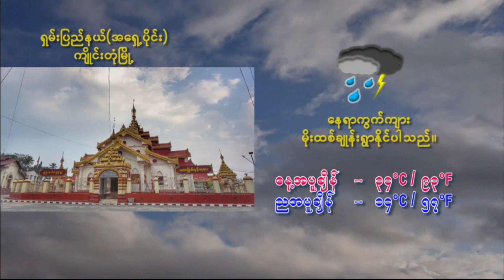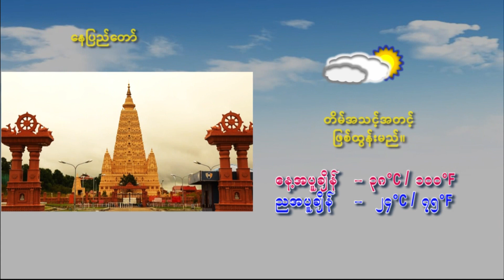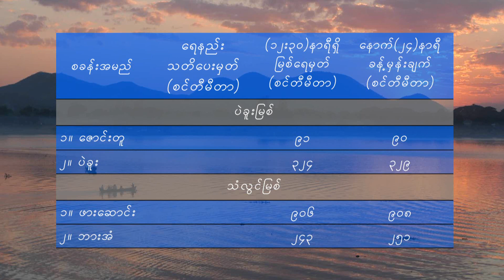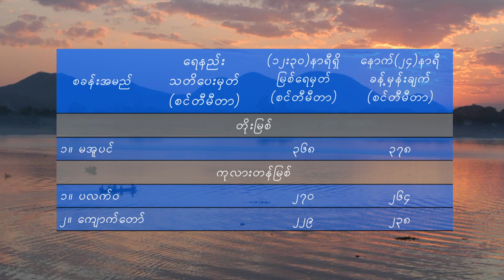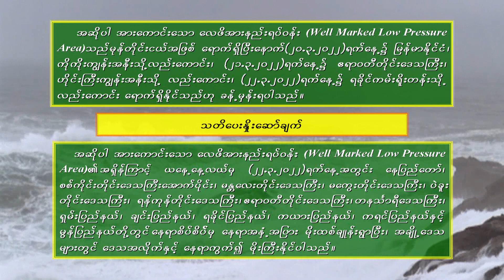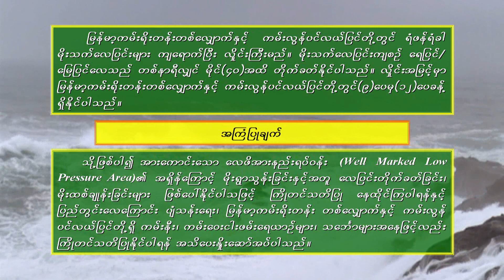19 3 2022MMT